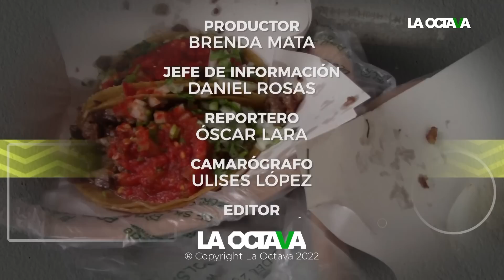MOMENTOS 'CHILANGOS': DESCUBRIMOS CUÁLES son los MEJORES TACOS de SUADERO de la CDMX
¿Cuáles son los mejores tacos de suadero de la ciudad? Los reporteros de La Octava recorren la capital mexicana para descubrir cuáles son los más deliciosos, consistentes y con los que quedarás chupándote los dedos. En punto de las 14:00 horas a través de nuestro canal de YouTube.